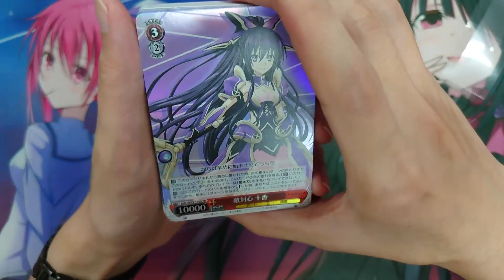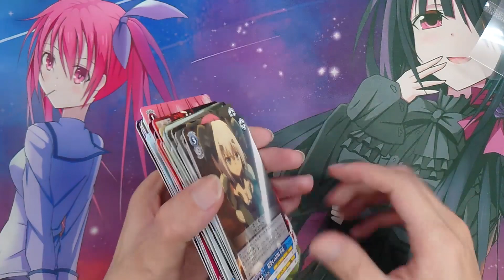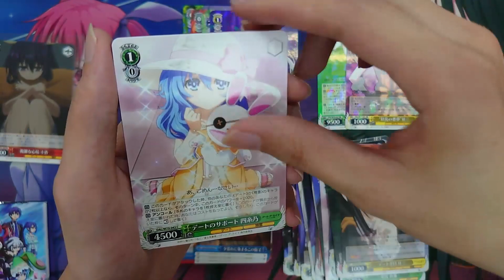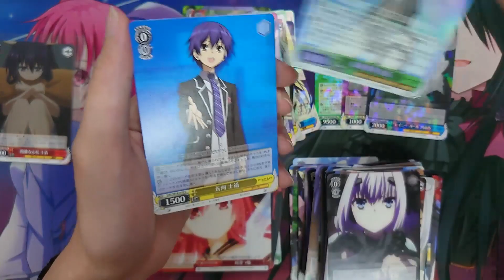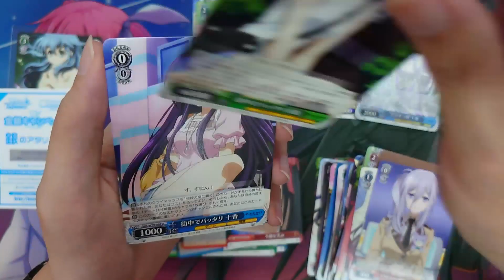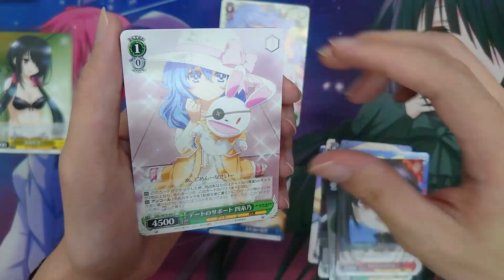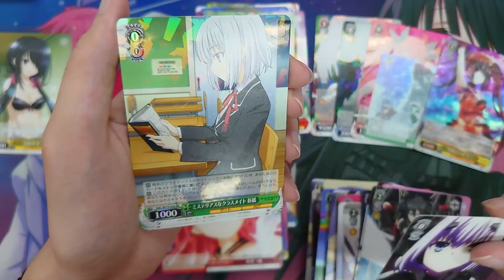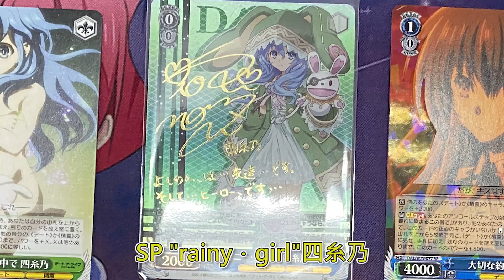【Weiβ Schwarz 開2箱】約會大作戰 「別人都在為了老婆拚了，那你呢？」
這次來幫別人拚老婆！
一次開2箱真的是有夠累. 為了老婆拚成這樣也真的要Respect了。

0:00 Start
0:24 預組篇
2:47 補充包篇-第一盒
6:51 補充包篇-第二盒
9:17 補充包篇-第三盒
11:37 全部結果